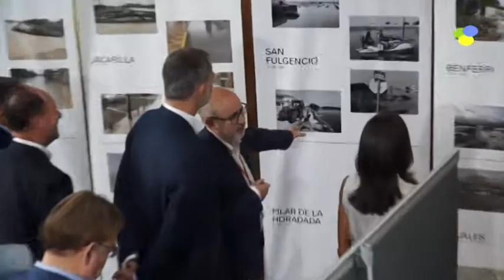Informativo Orihuela Actualidad 4 de Octubre de 2019